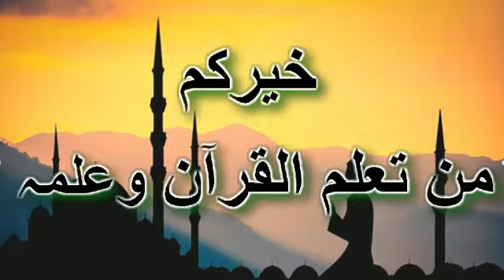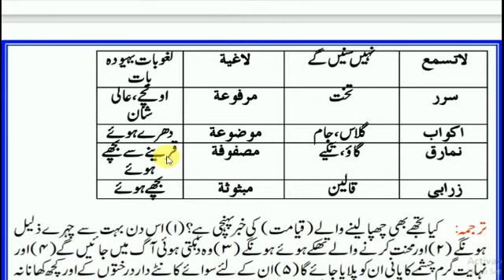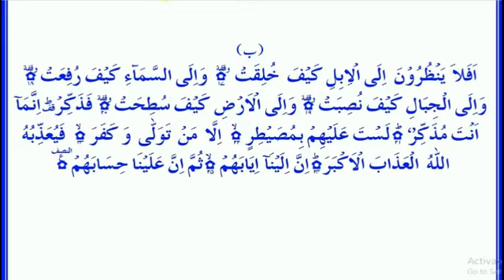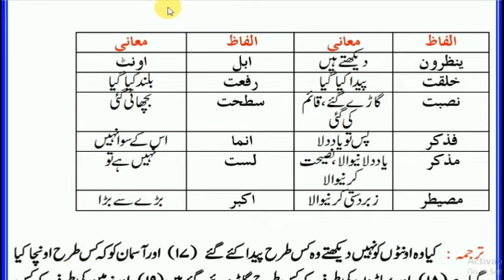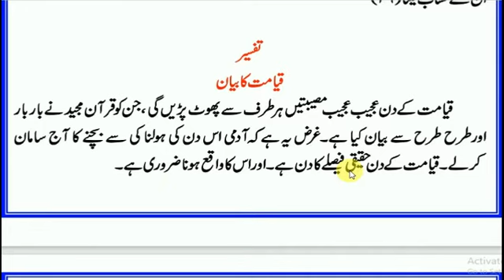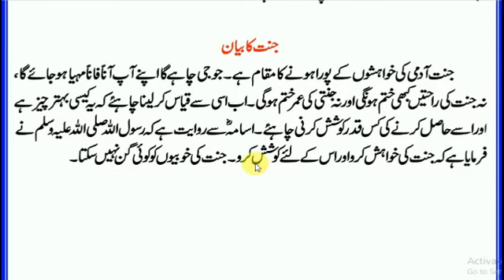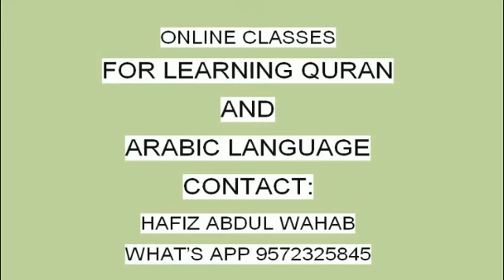Al Quran Para 30 Surah Al-Ghashiya with meaning and tafseer by Hafiz Abdul Wahab || سورۃ الغاشیۃ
Assalam Alaikum Friends ! In this video we learn Surah Al-Ghashiya of Para 30 of Al Quran with meaning and tafseer.